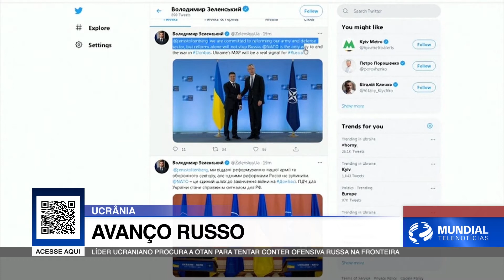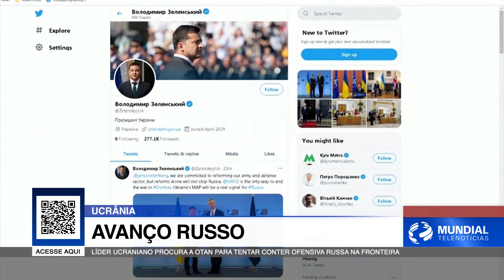VAMOS DOAR ALIMENTOS?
World Food Programme pede mais contribuição para manter auxílio alimentar. Em 00:05:58 do vídeo.

Em Brasília na TV Cultura local e em breve em nosso App para todo o Brasil.